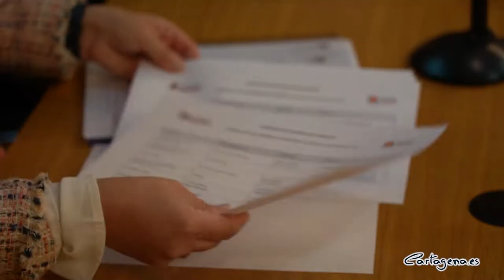Una Mesa Técnica combatirá el "aumento preocupante" de apuestas online, borracheras y otras adicc...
El Ayuntamiento de Cartagena va a crear una mesa técnica de adolescencia y juventud que estará centrada en realizar planes para combatir el aumento del juego con dinero en Internet, el consumo de alcohol y otros abusos que las encuestas señalan en continuo crecimiento. La alcaldesa, Noelia Arroyo, ha informado en la Comisión Municipal de Adicciones que la nueva mesa debe servir para dar una respuesta especializada a los abusos que pueden conducir a la adicción entre los más jóvenes.

“La mesa técnica podría darnos mayor agilidad a la hora de dar las respuestas a fenómenos que son nuevos o que se presentan de una manera más preocupante. Las encuestas nos dicen, por ejemplo que la cuarta parte de los jóvenes admite haber sufrido una borrachera en el último mes, o que la quinta parte de los jóvenes hace un uso abusivo de Internet.  Debemos trabajar en la prevención, en la información y en la asistencia a las familias y, también, en la creación de alternativas a esos comportamientos peligrosos”.

La alcaldesa ha calificado de “especialmente preocupante el aumento del juego con dinero entre adolescentes. El ministerio de Sanidad, dice que el 10 % de menores entre 14 y 18 años juega dinero a diario en Internet. En nuestra región la proporción ya era de 11 % hace cuatro años. Toda la sociedad, los profesionales y las familias debemos tomar conciencia de la gravedad del problema y actuar para combatirlo”.

Arroyo ha señalado como otro instrumento de gran utilidad los Equipos de Actuación Comunitaria que se han creado en los barrios para luchar contra las consecuencias de la pandemia. “En estos equipos trabajan todos los actores técnicos y sociales que hay en cada barrio. Los creamos para detectar y combatir los problemas derivados de la COVID, pero se ha demostrado que son instrumentos de gran eficacia que podemos utilizar en otros campos sociales”.

Para enfrentar esta dependencia, ha recordado la concejal delegada de Servicios Sociales, Mercedes García, hay en marcha varios programas en materia de prevención basados en la educación, la familia y en intervención sociocomunitaria, destacando el programa Argos, que en materia educativa se dirige a la población adolescente a través de los centros educativos de 1º y 2º de ESO. Instituciones y profesionales de educación, sanitarios y entidades locales coordinan sus esfuerzos para que los menores tengan una vida llena de salud, alejada del alcohol, tabaco y otras drogas.

En la comisión, la alcaldesa también ha valorado la gran labor que se está haciendo desde el Plan Municipal de Adicciones, al tiempo que se ha hecho un repaso por todas las campañas de prevención que se han puesto en marcha desde el Ayuntamiento, así como a las de ámbito nacional y regional a las que se han sumado durante este año.